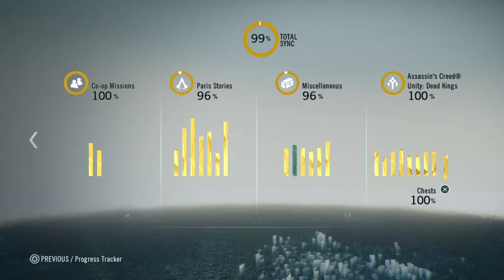Assassin's Creed® Unity hydrogen bonded trophy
Ac Unity Hydrogen Bonded Trophy